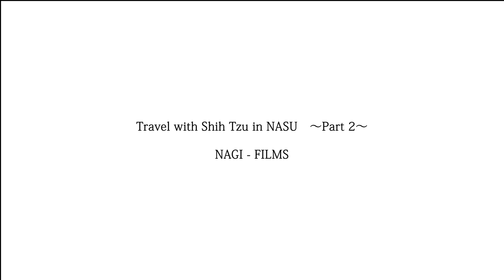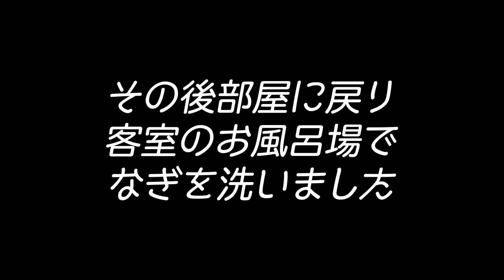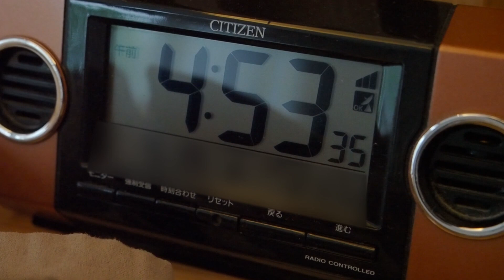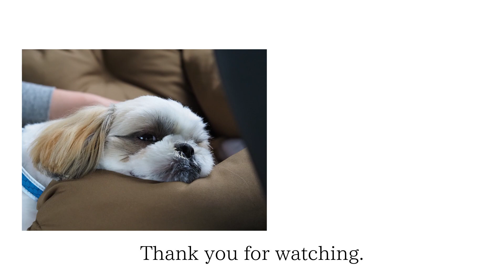全6部屋の離れに愛犬と泊まれる宿・ホテルエピナール那須に宿泊！【シーズーと初めての1泊旅行】PART 2/Travel with Shih Tzu in NASU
今回は、栃木県那須にある愛犬と泊まれる宿「ホテルエピナール那須（テラス棟）」に宿泊してきました。
PART 2は初めてのドッグラン、夕食、チェックアウト編となっています。

「なぎ」の日常をTwitterでも写真と共につぶやいています。

【撮影機材】
・メインカメラ　OLYMPUS OM-D E-M5 Mark III
・Xperia5